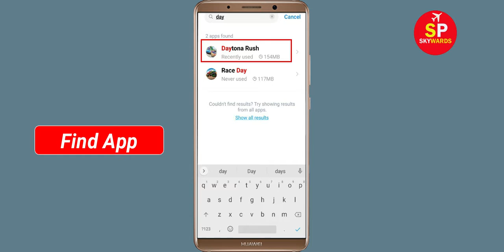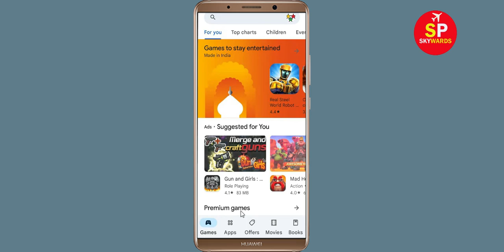How to Fix Daytona Rush App Black Screen Error Problem in Android & Ios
Hello Friends, today in this video tutorial i will show you How to Fix / Solve Daytona Rush App Black Screen Error Problem in Android & Ios. If you are facing same problem in your android mobile phone then it will help you a lot.

Helping Keys :-
How to reduce lag in Daytona Rush in Android Solutions
Daytona Rush Not working Problem
Daytona Rush App Black Screen Error Problem in Android Mobile
Daytona Rush Crashing issue, Black Screen